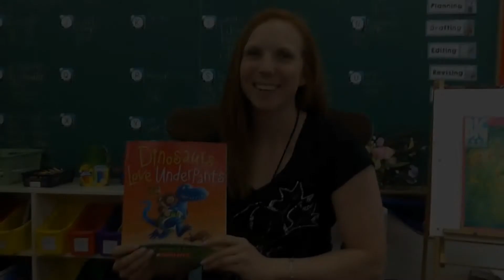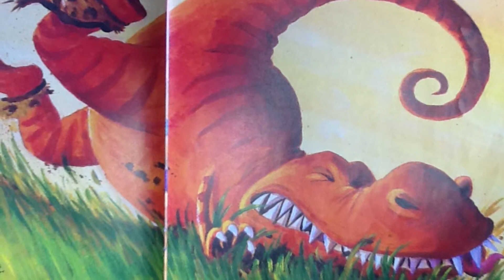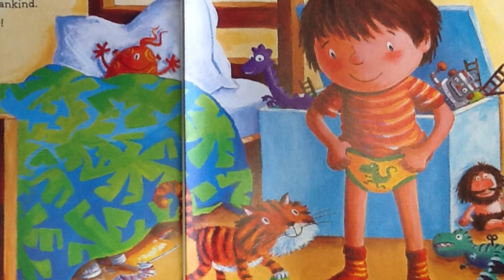Miss Pickowitz Reads